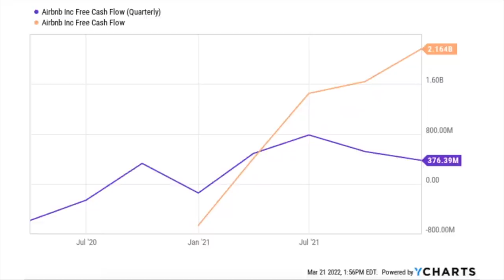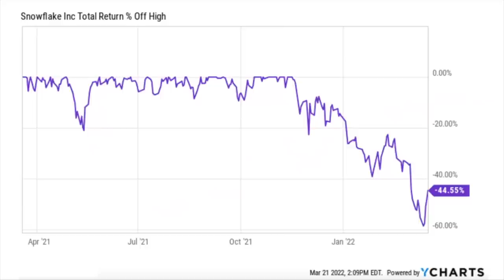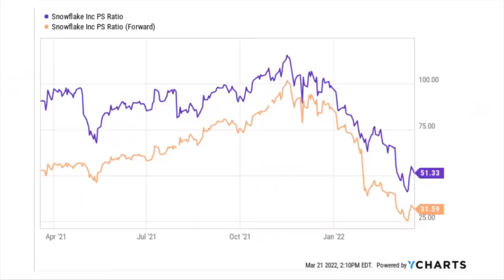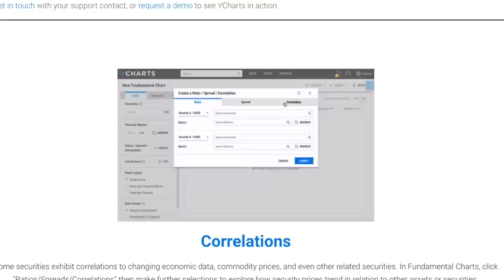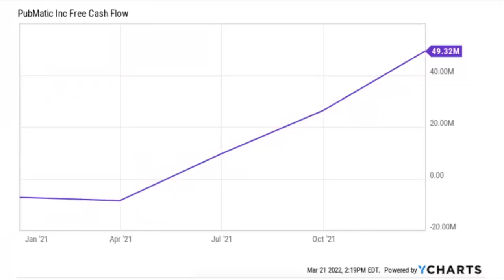I'm Buying These 3 Growth Stocks RIGHT NOW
📗 Preorder my book

0:00 Intro
0:24 Stock #1
1:52 Stock #2
4:36 Stock #3

ABOUT ME:
I’m Brian, an author YouTuber, and financial writer. I've been investing in the stock market since 2004. I've made EVERY investing mistake that you can make and I've learned A LOT along the way. I now spend my time teaching others how to invest better. I also send out a weekly email called Long Term Mindset where I share 1 simple financial graphic that encourages readers to think long-term.